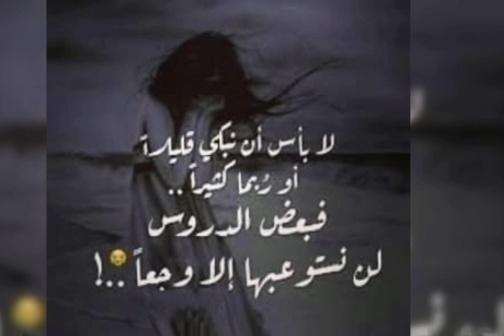صرخت وجع 💔صرخت الم 💔